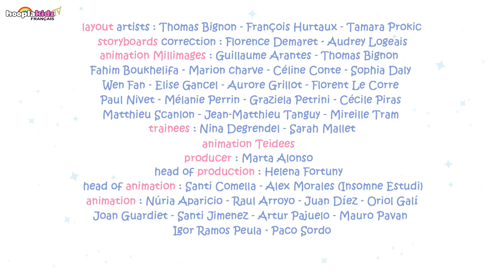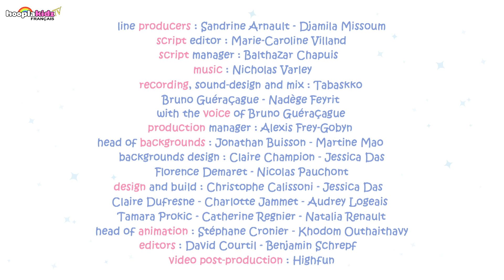Molang & Piu Piu | Préparatifs De Noël Dessin Animé | HooplaKidz TV Franҫais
C'est le jour de Noël. Piu Piu est sur le point de décorer son petit sapin. Mais, après une bataille de boules de neige avec ses amis, Molang, transi jusqu'aux os, rallume le feu... et y jette accidentellement le petit arbre.

À propos de la chaîne:
Bienvenue sur HooplaKidz TV Franҫais - Des dessins humoristiques pour les enfants! Comme son nom l'indique, nous proposons une grande variété de dessins humoristiques amusants et divertissants non seulement pour les enfants mais pour tous ceux qui aimeraient bien rire un peu! Alors venez et amusez-vous avec HooplaKidz TV Franҫais!
Beaucoup d'amour,
HooplaKidz TV Franҫais